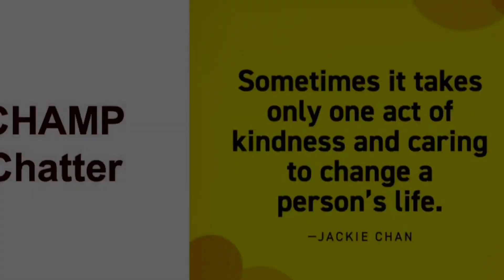Ch. 74 2/29 (Kiss the Cow, Cultural Diversity Week)